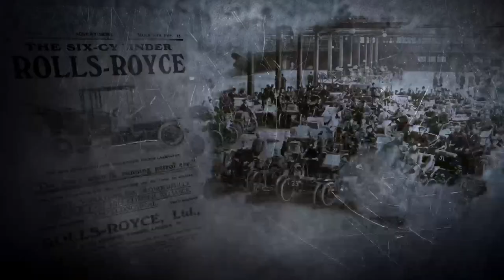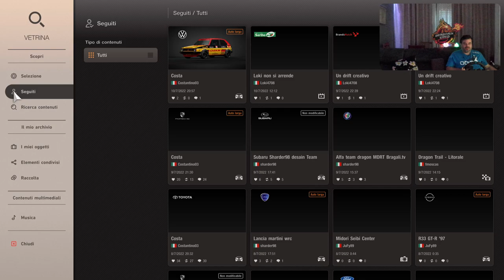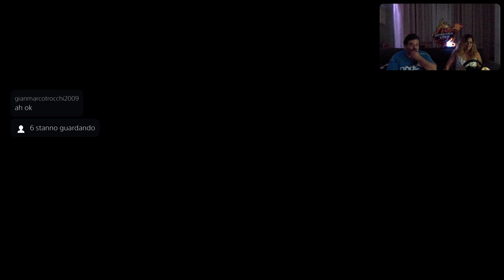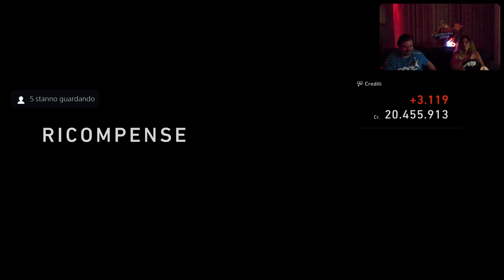GRAN TURISMO 7 [PS5-ITa] Just Chatting Automotive - Marcodrums Games - in Live 10/07/22